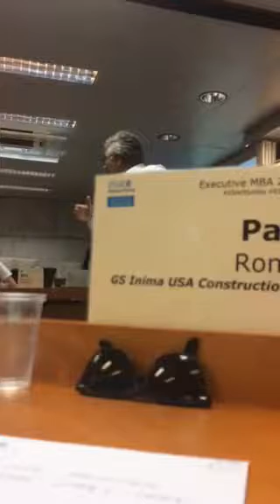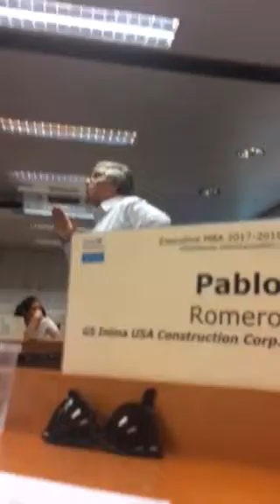Carles Roig final speech SCM - ESADE - Madrid 2017